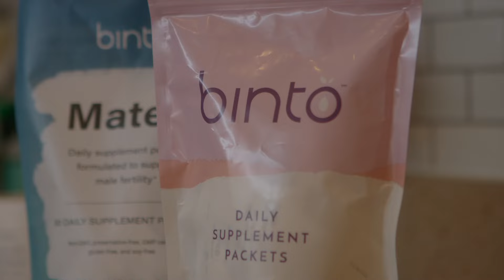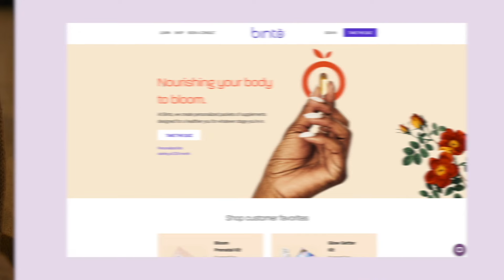Meet Binto! Women's healthcare for the everywoman.